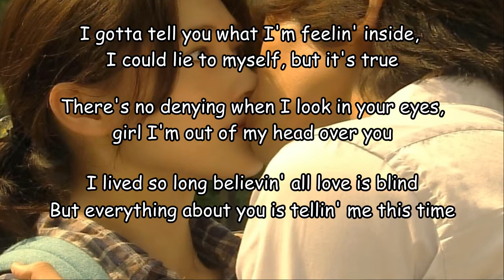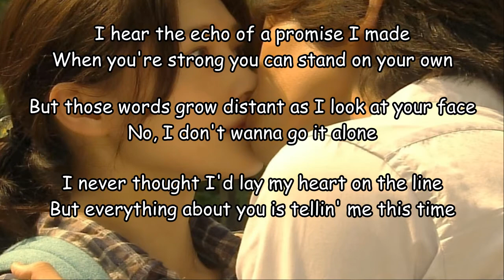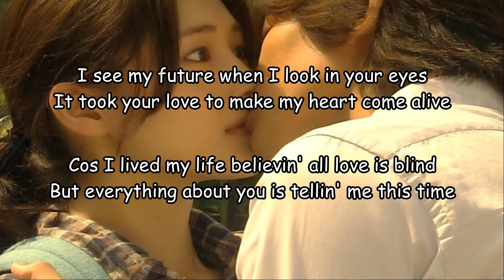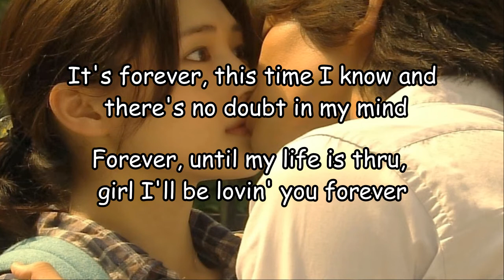Forever - Kiss Lirik